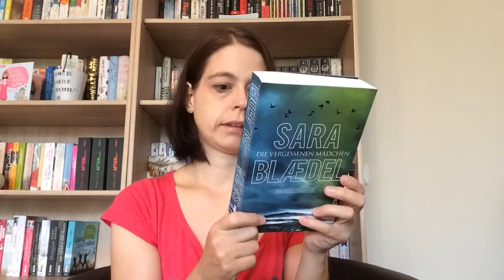10 Bücher von meinem SUB #8#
Viel Spaß mit dem 8. Teil meiner SUB-Reihe. Freue mich auf Eure Kommentare. LG Sandra